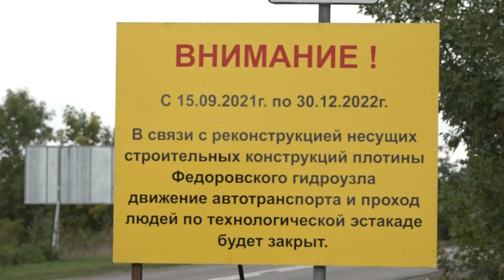Федоровский гидроузел закрывают на реконструкцию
Фёдоровский гидроузел – режимный объект федерального значения. Он находится в 2 километрах от станицы Федоровской Абинского района. Проехать по переезду можно до 27 сентября. После этого еще двое суток движение разрешат только утром и вечером, а затем сооружение закроют на реконструкцию до 30 декабря 2022 года.